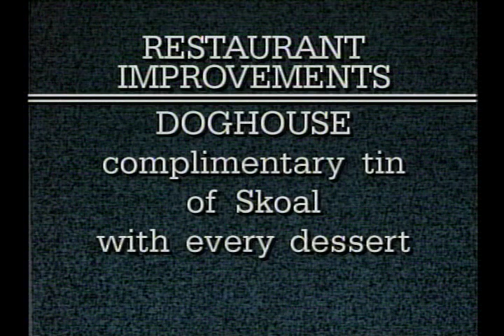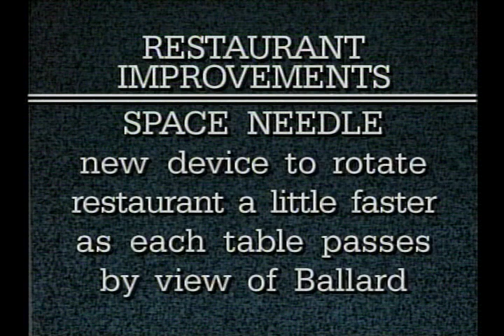Monologue ( S07E19 )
Restaurant owners want to cut wages for waiters.  Power point of dining improvements ( Space Needle & Ballard ).  Dysfunctionals intro.